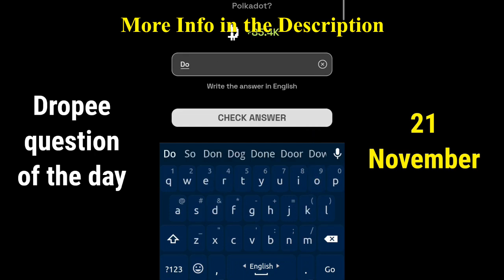DROPEE Question of the Day Revealed Today November 21 STEP BY STEP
November 21 Dropee Question of the Day
November 21 Question of the Day
Dropee
Dropee airdrop
Dropee bot
Dropee combo
Dropee Question of the Day
Dropee Question of the Day November 21
Dropee Question of the Day Card Today
Dropee Mining
Dropee mining airdrop
Dropee new update
Dropee telegram
Dropee Update
Dropee update
Dropee withdraw
Dropee withdrawal
Dropee инструкция
Dropee как вывести деньги
Dropee обзор
Dropee прокачка
Dropee что это